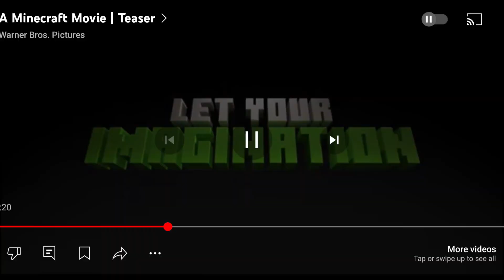"A Minecraft Movie" is interesting.. (Reaction)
Hopefully it gets better as more trailers release

I was sick so I sound weird